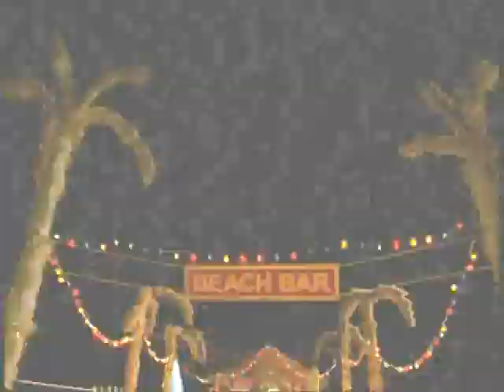Тез Тур. Высокие технологии туризма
Реклама компаниии TezTour